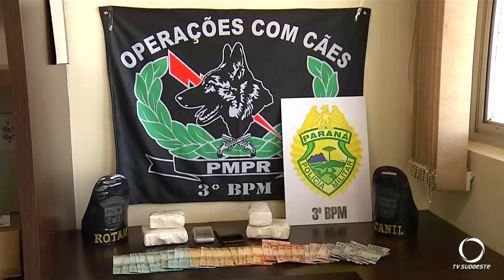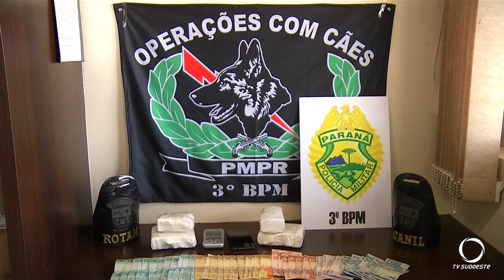Trabalho da equipe da Rotam resultou na apreensão de 1,5 KG de cocaína em Pato Branco